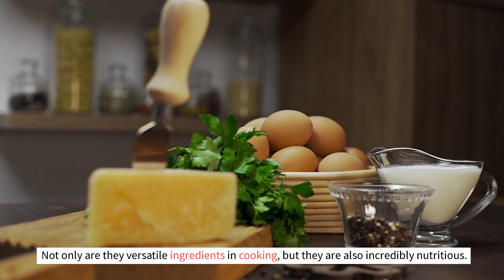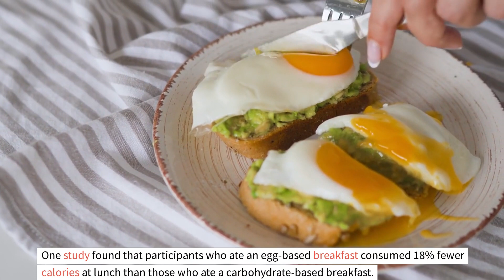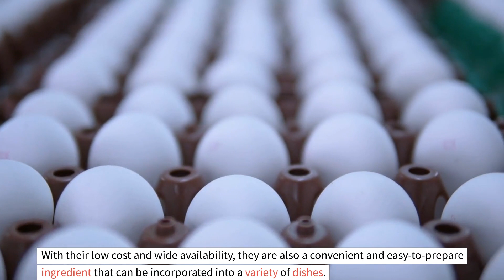The Many Benefits of Eggs: A Comprehensive Guide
This response provides 10 benefits of eggs with numerical values. These benefits include the high protein content, low calorie count, and rich nutrient profile of eggs, as well as their potential to improve heart health, aid in weight loss, promote brain health, and boost energy levels. Eggs are also a budget-friendly and versatile food that can be easily incorporated into a variety of meals and recipes.